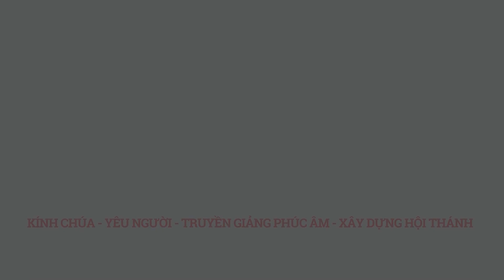Cảm Tạ & Cầu Thay 14/04/2024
Địa chỉ: 68 Nguyễn Công Hoan, P7, Phú Nhuận, TP HCM
Điện thoại: 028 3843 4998